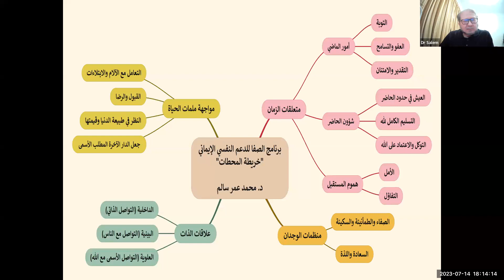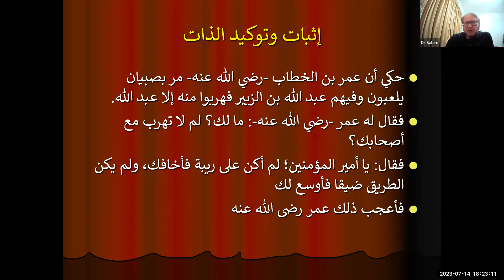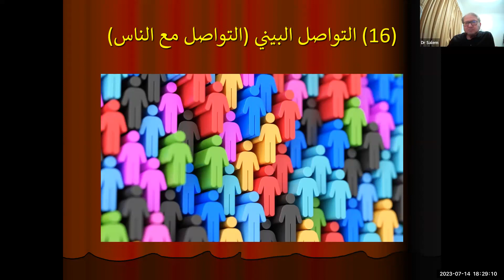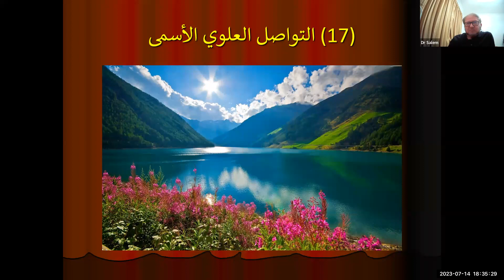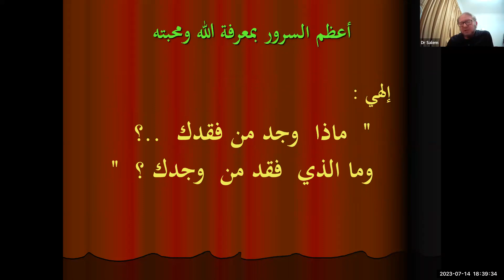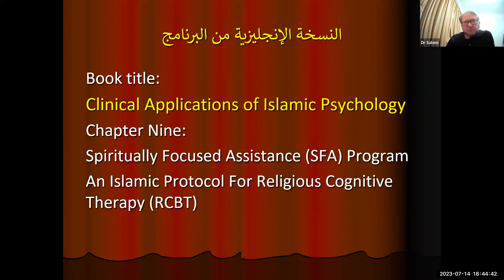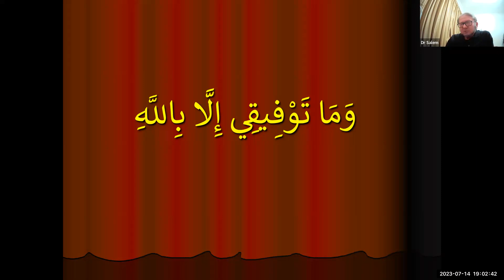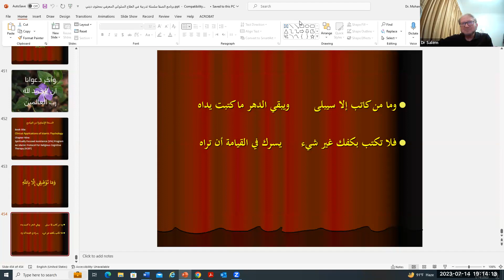برنامج الصفا:سلسلة تدريبية في العلاج المعرفي السلوكي بمحتوى ديني ٦|د. محمد سالم| (Lecture in Arabic)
برنامج الصفا:
سلسلة تدريبية في العلاج المعرفي السلوكي بمحتوى ديني

المحاضرة يقدمها:
الدكتور محمد عمر سالم
-استشاري ورئيس قسم الطب النفسي بمستشفى الأهلي (قطر)

Program(SFA):

The Spirituality Focused Assistance Program Training Course Sessions In CBT With Religious Content

Presented By :
Dr. Mohammad Omar Salim
Consultant And Head Of Psychiatry Department At Al-Ahli Hospital (Qatar)

00:00:00 المقدمة
00:02:11 المحاضرة
00:33:42 الأسئلة